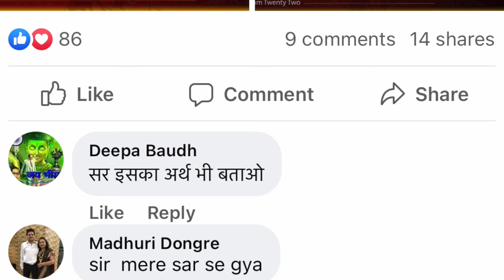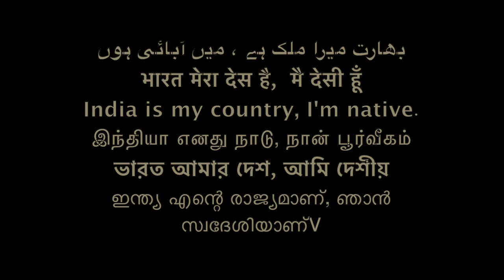धम्मपद गीता क्यों कहते है? /Sudhir Raj Singh/Team Twenty Two